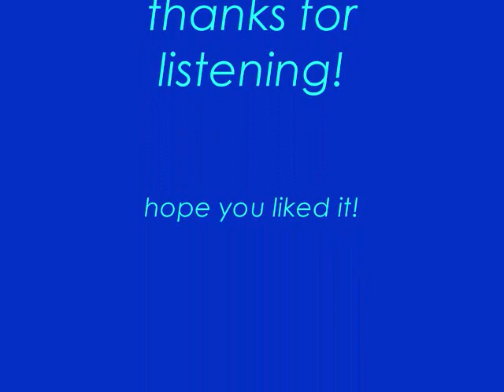GOF audition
my audition for dannyhorserules97. Okay so i was late for posting this but I should at least get a say in this. First off Danny, I think your being too rash. You chose another girl when you didnt even give me a chance to put up my audition yet! i wanted to post it right away but it was really late, and the next morning i had to go to church, an interview, then a party for my cousin. Then when some girl comes and steals my chance before i even GOT a chance to audition, you give her the part anyway! dude! REALLY!